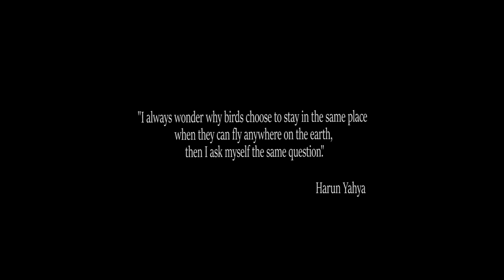Chasing Genghis Khan | Cycling across the Gobi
Join me on an extraordinary cycling adventure across the vast, untamed expanses of the Gobi Desert in Mongolia. This rare journey will take us through breathtaking landscapes, where the boundless sky meets the rugged terrain, and every pedal brings a new discovery. Get ready to experience the raw beauty and uncharted wonders of one of the world's most remote and captivating deserts.